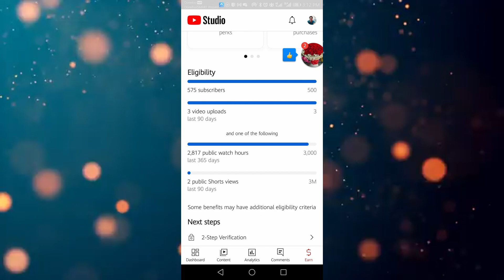Ultimate Secret to Get 4000 watch hours.